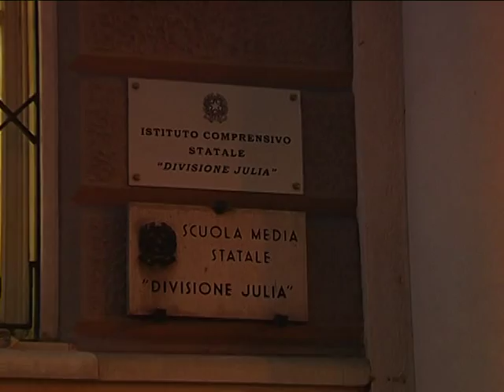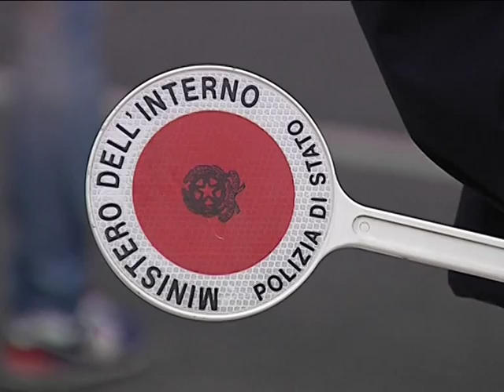RAGAZZINO PICCHIATO DA UN BULLO FUORI DA SCUOLA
Picchiato selvaggiamente prima che potesse entrare a scuola. E' successo questa mattina in via Gatteri, a poca distanza dalla scuola media “Divisione Julia” di viale XX Settembre